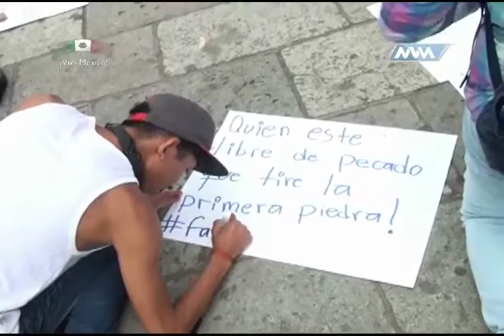Tema: Iglesia y comunidad LGTB.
Espacio Ciudadano Bloque 1